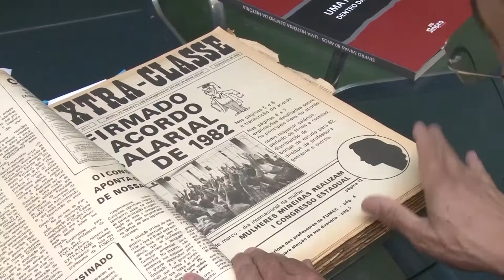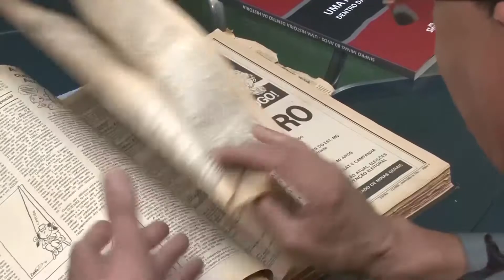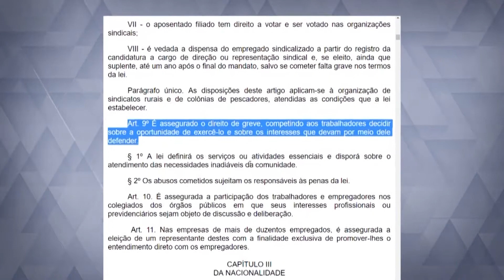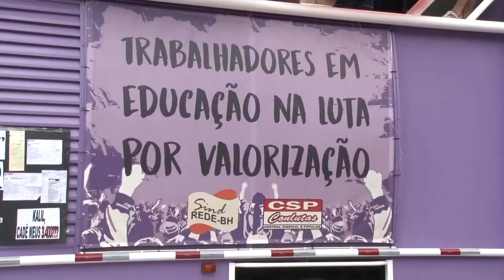30 anos da Constituição - Direito de Greve (474)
No dia 05 de Outubro de 1988 o Brasil comemorava a chegada da democracia. Após 21 anos de regime militar, a sociedade recebia uma nova Constituição que assegurava a liberdade de pensamento e garantia direitos fundamentais.

Uma das conquistas trazidas pela constituição cidadã foi o direito à greve. Não foi a primeira vez que a legislação Brasileira tratou a questão mas, finalmente esse passou a ser um direito amplo do trabalhador brasileiro.